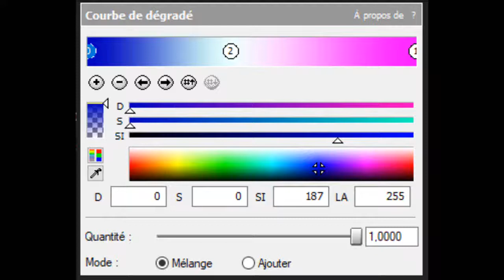How to make Galiver Sans Effect Chorded